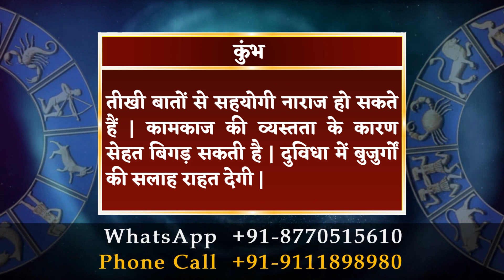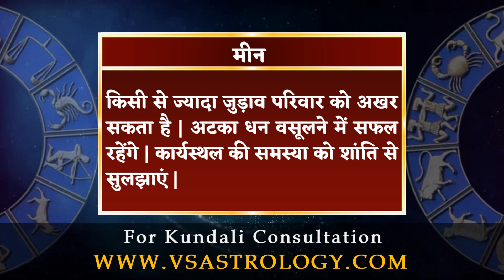आज का राशिफल 11 दिसम्बर 2022 | Aaj Ka Rashifal 11 December 2022.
मेष राशि :- काम के संबंध में उचित आश्वासन पाकर खुशी होगी | अधिकारी आपके काम से प्रसन्न रहेंगे | करियर को लेकर परेशान रहेंगे | धैर्य रखें |

वृषभ राशि :- किसी से कहासुनी होने का भय रहेगा | लेन-देन में आपका पक्ष मजबूत होगा | व्यापारिक साझेदारी लाभदायी हो सकती है | मित्र मिलेंगे |

मिथुन राशि :- विवादास्पद मामले आपसी सहमति से सुलझा लेंगे | कामकाज में देरी से मन उदास रहेगा | लंबे समय से अटके काम सहज ही पूरे होंगे |

कर्क राशि :- अनुभवी लोगों का साथ तरक्की में सहायक रहेगा | जिद में लिए फैसला मुसीबत बन सकते हैं | नए संपर्क बनेंगे | कानूनी मामलों में सतर्क रहें |

सिंह राशि :- मनचाही सफलता की राह आसान होगी | आप जिनसे मिलने में हिचक रहे हैं, उनसे मुलाकात आपकी सोच बदल देगी | आस्था बढ़ेगी |

कन्या राशि :- नए काम में हाथ डालने से बचेंगे | कर्ज से छुटकारा मिलेगा | अटकी योजनाओं पर फिर से विचार कर सकते हैं | यात्रा टालना बेहतर है |

तुला राशि :- युवाओं को उच्च अध्ययन में सफलता मिल सकती है | अधिकारियों से काम निकालना आसान रहेगा | निजी कार्यों को पूरा करने में सफल रहेंगे |

वृश्चिक राशि :- दौड़-धूप करके अटके काम निकलवा लेंगे | सामूहिक कार्यों में सबके सहयोग से फैसला लेना लाभदायी रहेगा | रोजगार के अवसर तलाशेंगे |

धनु राशि :- कार्यस्थल पर टकराव बना रहेगा | राजकीय कार्यों से यात्रा हो सकती है | भावनात्मक संबंध मजबूत होंगे | जरूरतमंदों की मदद करेंगे |

मकर राशि :- मेहमानों की आवाजाही बनी रहेगी | पारिवारिक आयोजन सुखद रहेंगे | अधूरे कार्यों को पूरा करने के लिए आवश्यक सहयोग मिल सकता है |

कुंभ राशि :- तीखी बातों से सहयोगी नाराज हो सकते हैं | कामकाज की व्यस्तता के कारण सेहत बिगड़ सकती है | दुविधा में बुजुर्गों की सलाह राहत देगी |

मीन राशि :- किसी से ज्यादा जुड़ाव परिवार को अखर सकता है | अटका धन वसूलने में सफल रहेंगे | कार्यस्थल की समस्या को शांति से सुलझाएं |

daily horoscope
dainik rashifal
horoscope
bhavishyawani
bhawishyafal
daily rashifal
zodiac signs
kundali matching

mesh
vrishabh
mithun
kark
singh
kanya
tula
vrishachik
dhanu
maker
kumbh
meen

aries
taurus
gemini
cancer
leo
virgo
libra
scorpio
sagittarius
capricorn
aquarius
pisce